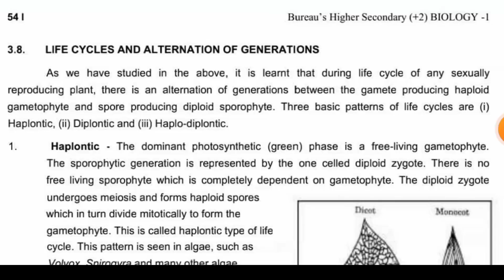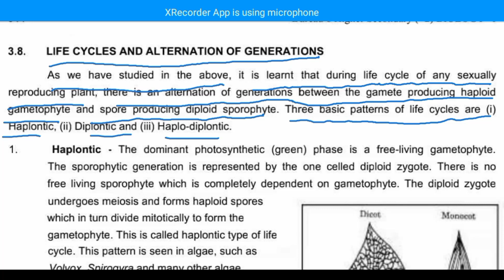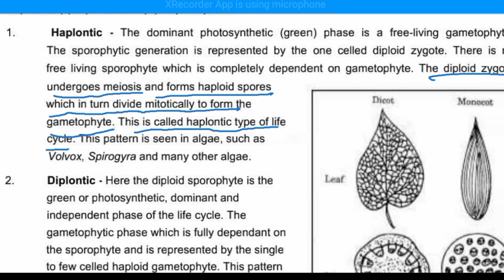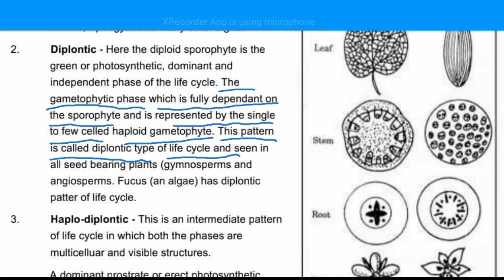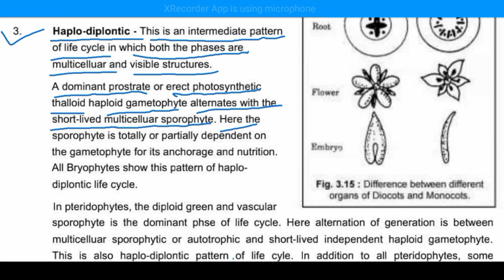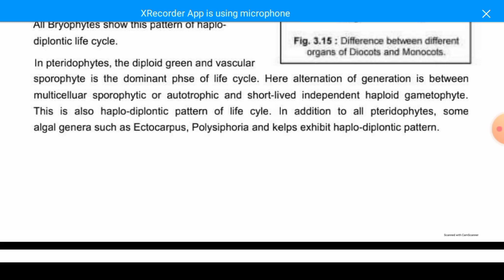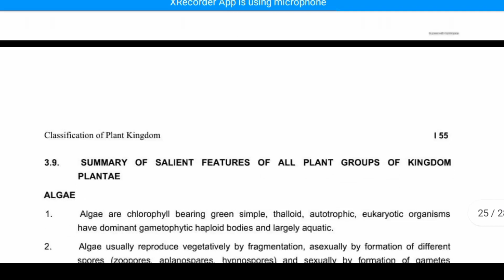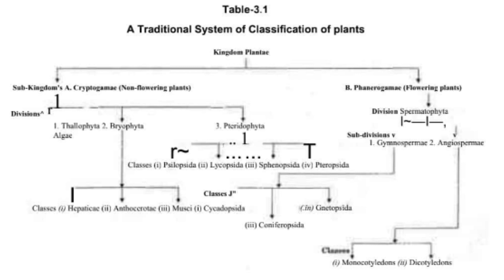Life Cycle and Alternation Generation-Class 11 Biology | Plant Kingdom Classification |Lecture-13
Life Cycle and Alternation Generation-Class 11 Biology | Plant Kingdom Classification |Lecture-12

Here in this class we know about Life cycle and alternation Generation in plant kingdom.

     So friends watch video till end and  ask doubt in the comments.
                         Thanks...